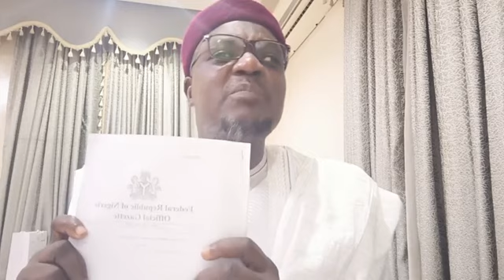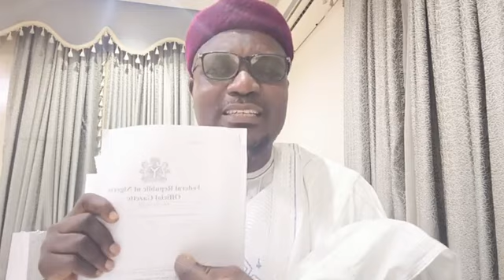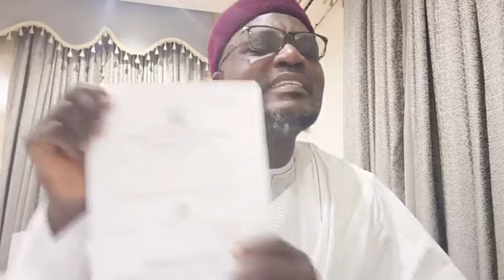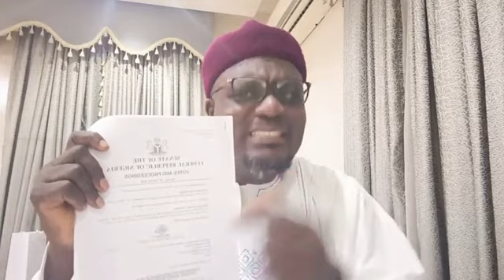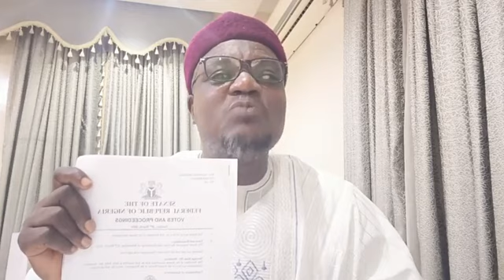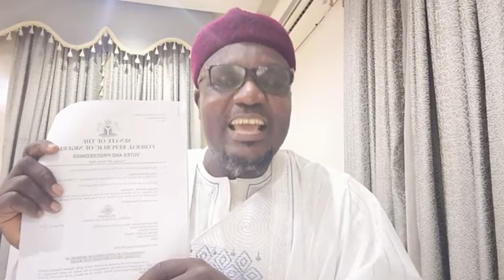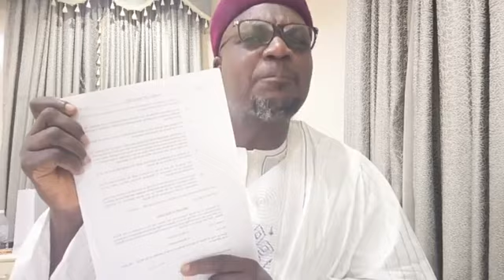Emefiele tún ni